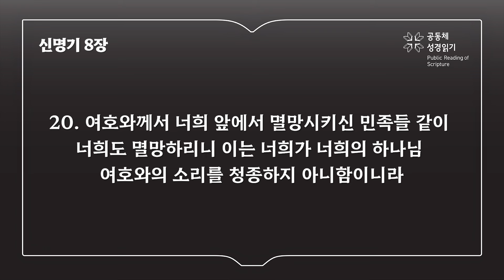신명기 8장 (개역개정)